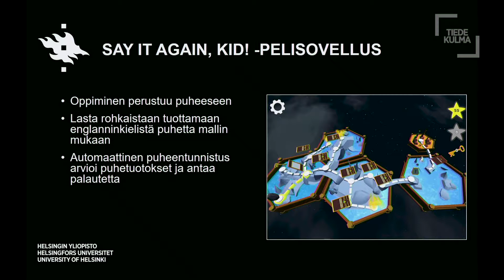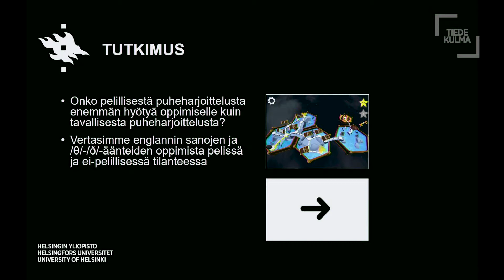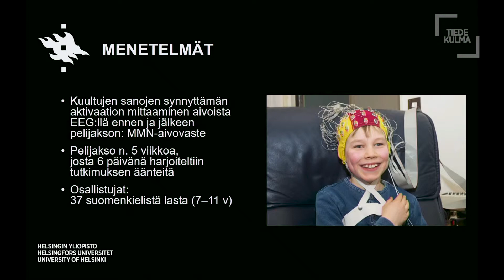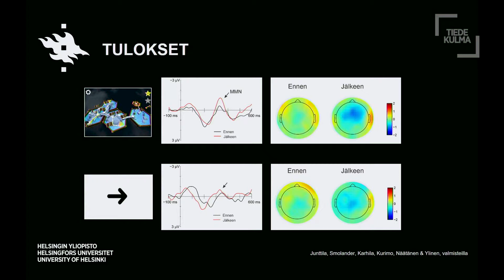Digitaalinen peli tukee lasten vieraan kielen oppimista | Sari Ylinen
Puhuminen ja kuunteleminen ovat olennainen osa vieraan kielen oppimista. Kieliä voi oppia myös pelien avulla. Helsingin yliopiston dosentti Sari Ylisen tutkimushankkeessa on kehitetty digitaalinen peli, jossa lapsia rohkaistiin puhumaan englanniksi. Pelin jälkeen lasten aivot reagoivat voimakkaammin kuultuihin englannin sanoihin eli heidän kuuloaivokuorensa toiminta muuttui.

Video on osa Tiedekulman Fresh from Campus -sarjaa, jossa tutkijat kertovat napakasti ja yleistajuisesti, mitä he tutkivat juuri nyt. Katso kaikki videot soittolistalta